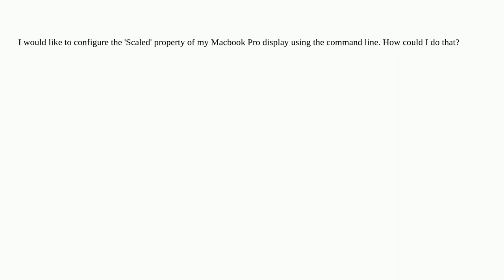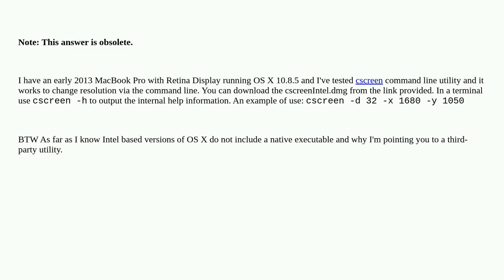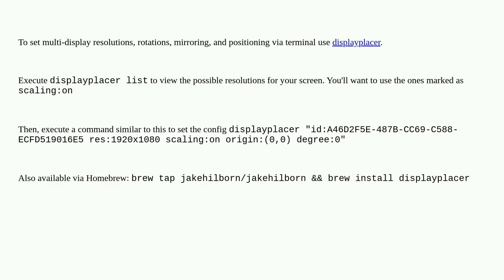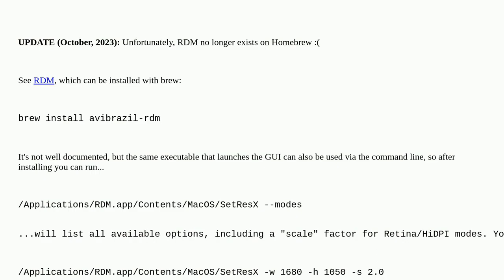Apple: How can I set the display settings using command line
How can I set the display settings using command line

A special thanks goes out to the community

  display command-line